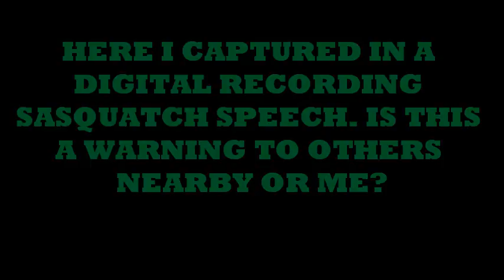FINDING BIGFOOT: "Sasquatch Speech Captured"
This is one of the recorded Sasquatch speech vocals I captured in 2010. Is it a warning to other Squatch people nearby or a warning to me?